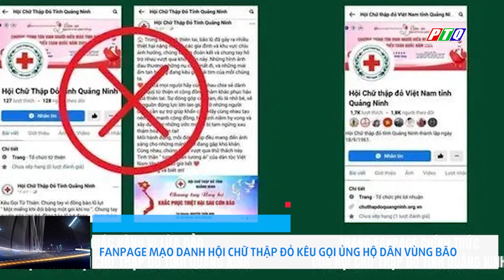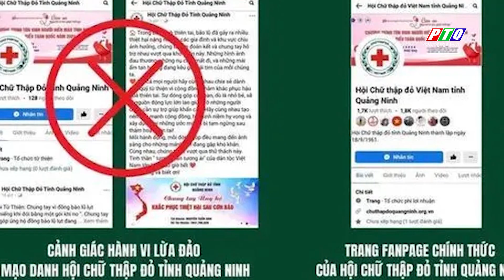Xác định danh tính nạn nhân vụ sập cầu Phong Châu | PTQ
Xác định danh tính nạn nhân vụ sập cầu Phong Châu
Đã xác định được danh tính 8 nạn nhân mất tích, và 3 nạn nhân bị thương trong vụ sập cầu Phong Châu, tỉnh Phú Thọ.